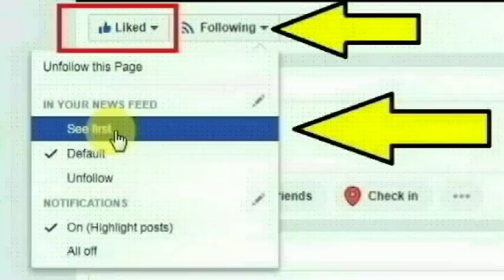மேடவாக்கம் ராமைய்யா நகரைச் சேர்ந்த சேவியர் அருள் செய்ததை பாருங்க | Thoothupura